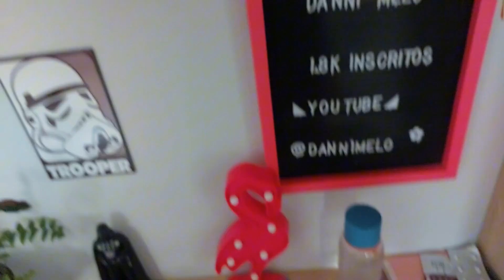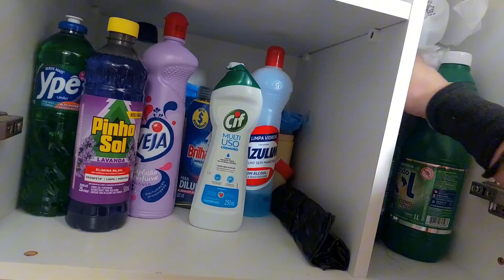ORGANIZANDO E DECORANDO NOSSO LAR PARA O NATAL | Vlog 🎄✨️